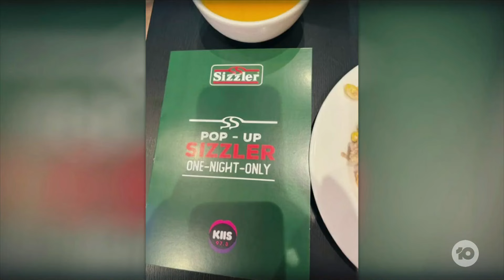Why Sizzler Is Making A Comeback (Again)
Aussie culinary icon Sizzler has reopened its doors for one night only, and Sizzler-savant Mel Buttle tells us about her one night in heaven and how much cheese toast she ate.